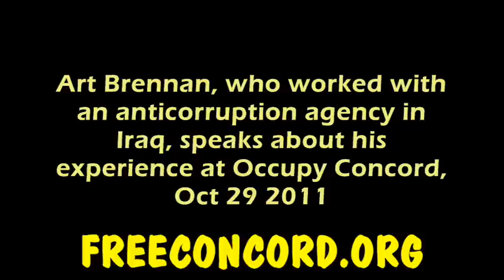Art Brennan at Occupy Concord GA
Concord, NH - Art Brennan, who supervised an anticorruption office in Iraq, shares his experiences at the first GA of Occupy Concord, an offshoot of Occupy NH. Oct 29, 2011